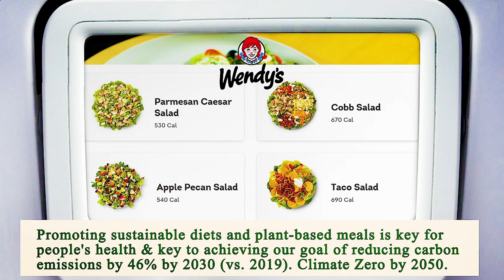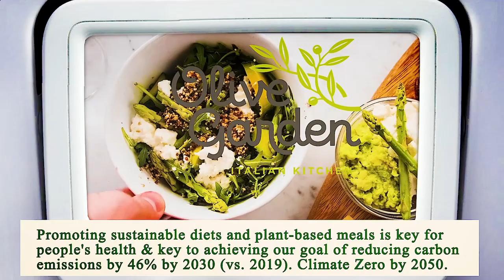Nearest Restaurant From Me Chicago 60605 IL, Cook County, Illinois, United States